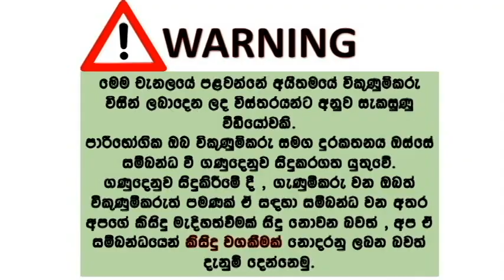ALTO LXI 800 | alto car for sale | ikman.lk wahana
ALTO LXI 800
Manufactured Year - 2016
Registered Year - 2016
CAP -
Second Owner
Power Shutters
Power Steering
Power Mirror
AC
Central Lock
Original Millege - 69000km
DVD / USB SETUP
Spoiler
New Tyres
Rim Cups
Superior WHITE
Original Condition 100%
HOME USED
Price - 34/75
Price Can be Negotiate after the Inspection